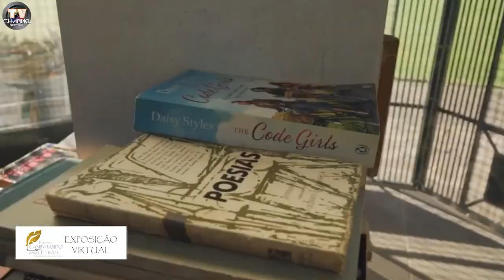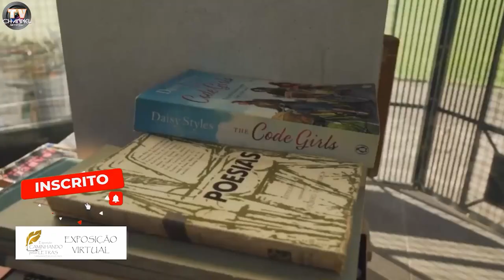EXPOSIÇÃO VIRTUAL DE POESIAS - CATARINA LABOURÉ - EU SUINDARA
EXPOSIÇÃO VIRTUAL DE POESIAS CAMINHANDO PELAS LETRAS - CATARINA LABOURÉ - EU SUINDARA